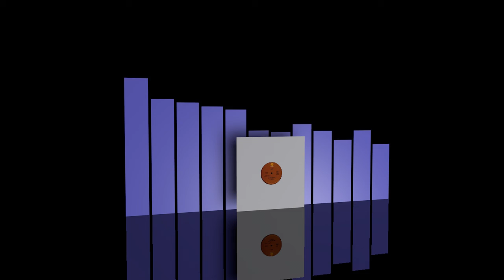Nijel - Dance so fine [1982]